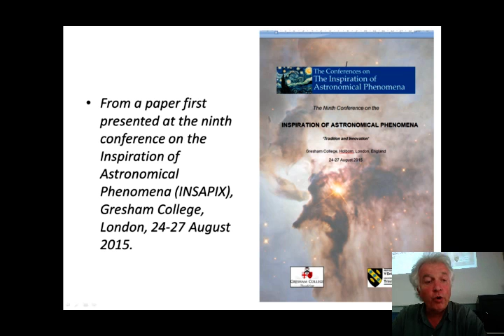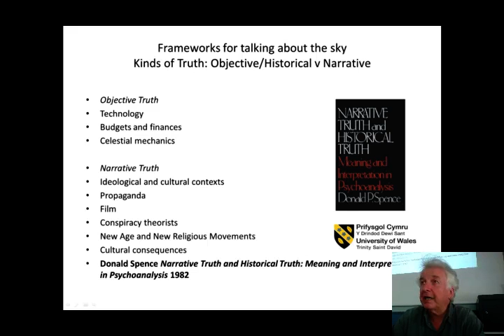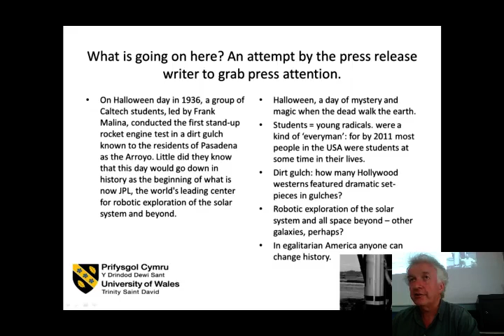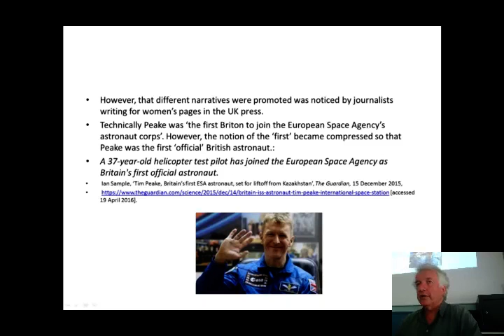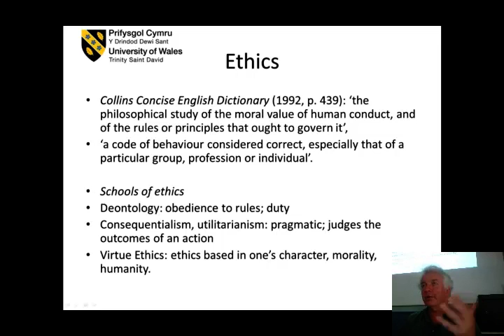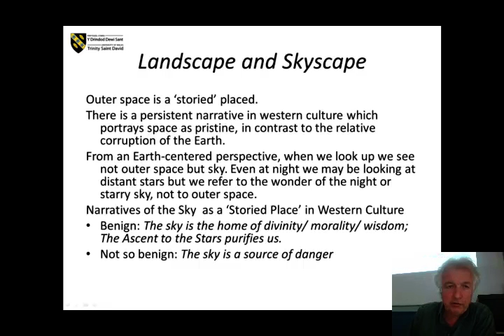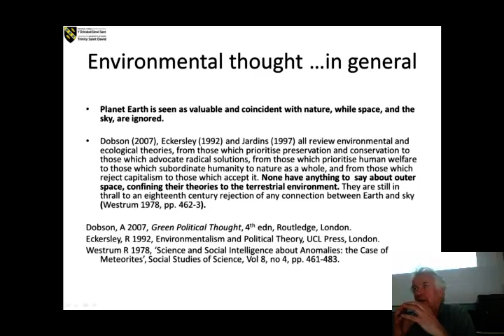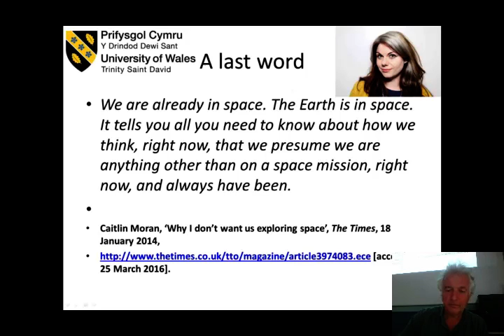Nick Campion : Understanding the Space Race June 2016, Bath, UK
Dr Nick Campion, Understanding the Space Race